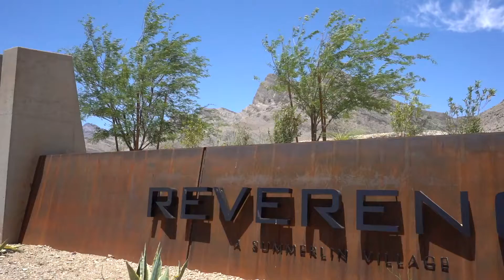3071 The Peaks Lane Las Vegas Nevada 89138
Guard gated Reverence single story STUNNER! Crowning West Summerlin along the border of famed Red Rock Canyon, Reverence is a new, meticulously designed Village developed exclusively by Pulte Homes. With attention to detail at every turn, Reverence offers a diverse collection of homes nestled within the foothills of the Spring Mountains, behind a 24-hour guarded gate. Residents will enjoy a world-class recreation center, miles of open trails, ample open space and an eight-acre community park, all in an unparalleled, elevated setting. This beautifully bright open home sits on an over 1/4 acre lot and perfectly positioned at the base of the mountain peaks. NO REAR NEIGHBORS ever! Step out to your custom backyard w/ your dream custom pebble tech pool. The location of this particular home is paramount and a rare find in Summerlin. Main home offers 3 bedrooms all with en-suites and custom closets. Private casita with private entry. Primary suite has views of the mountains and entry to pool.